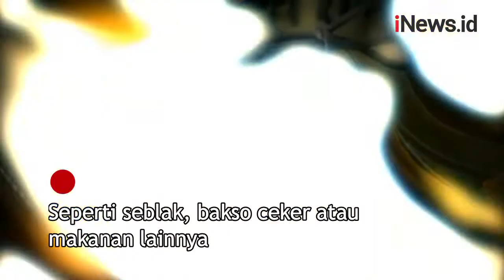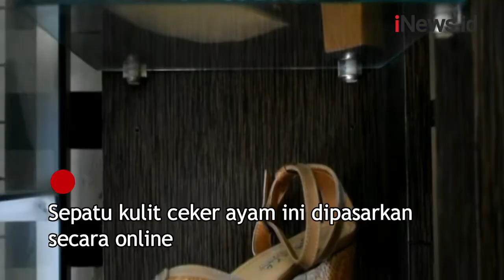Ceker Ayam Menjadi Bahan Baku Pembuatan Sepatu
Ceker ayam biasanya diolah sebagai bahan makanan seperti seblak, bakso ceker atau makanan lainnya. Di tangan pemuda asal Bandung ini ceker ayam disulap jadi bahan pembuatan sepatu.

Android: inews.id/android
iPhone: inews.id/ios